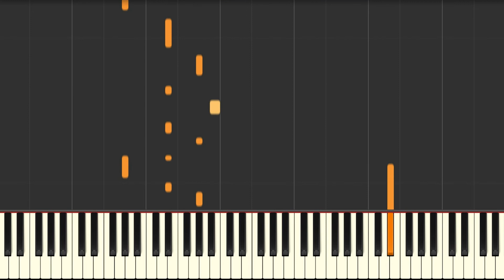LAST GAME (Steins;Gate 0) - Synthesia / Piano Tutorial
Zwei – LAST GAME (Piano Cover/Tutorial)